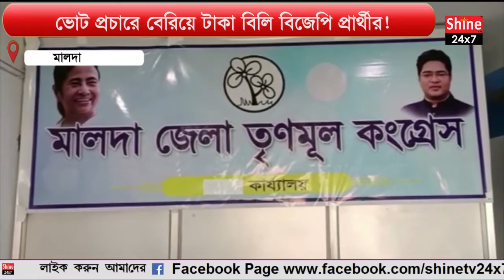ভোট প্রচারে বেরিয়ে টাকা বিলি বিজেপি প্রার্থীর!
BJP candidate to distribute money in the election campaign!

Krishna Mandal, a BJP candidate from Ingrejbazar municipality's 28th ward, was accused of distributing money during the election campaign. Viral videos on social media. Trinamool is going to the commission with the application of dismissal of BJP candidate. However, BJP candidate Krishna Mandal claimed that he helped nine party workers. A video has gone viral on social media. In the video, it is seen that BJP candidate Krishna Mandal of Ward No. 28 of Ingrejbazar Municipality is giving money to one person. He is giving that money after reading BJP's Uttar Pradesh. And since this video went viral, the Trinamool Congress has entered the hall. District Trinamool Congress leader Dulal Sarkar's BJP candidate is distributing money to influence voters. It is completely illegal to distribute money to any candidate before voting. The Trinamool Congress will apply to the Election Commission to withdraw the candidature of that candidate. However, BJP candidate Krishna Mandal has denied allegations of influencing voters. He claimed that he had given the money to the party worker. The party worker got into trouble so he paid.